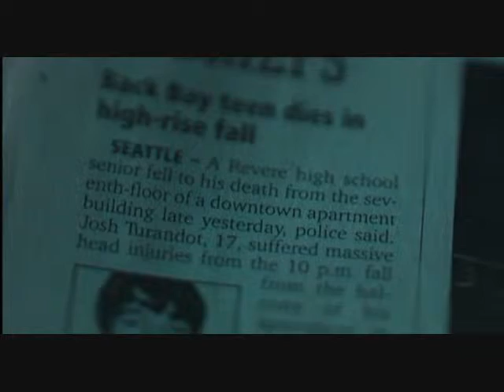The ring of the firefly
Footage from the ring song by BB